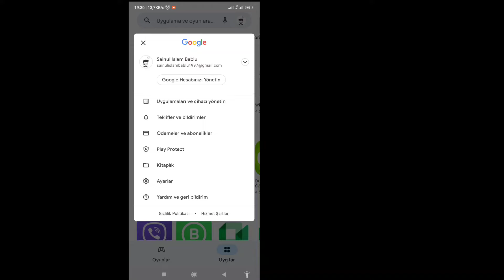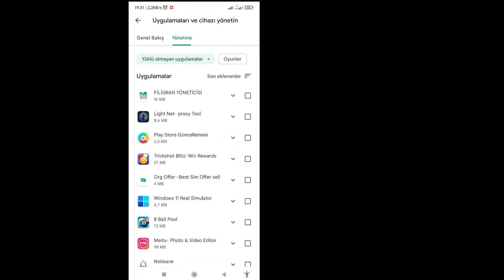Play Store'da Son Silinen Uygulamaları Görme (2022) | Silinen Uygulamalar Nasıl Kurtarılır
Bu videoda sizlere Play Store'da Son Silinen Uygulamaları Nasıl Görebilirsiniz (2022) | Silinen Uygulamalar Nasıl Kurtarılır” bu videoyu tam olarak izleyin ve atlamadan tüm adımlarımı takip ettiğinizi öğrenin.
 Tüm Play Store kullanıcıları için çok önemlidir.